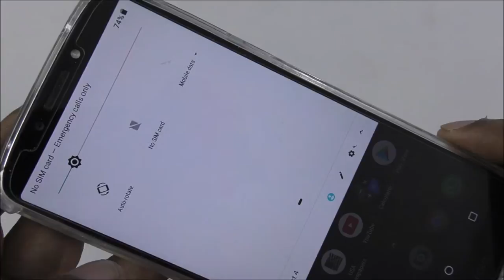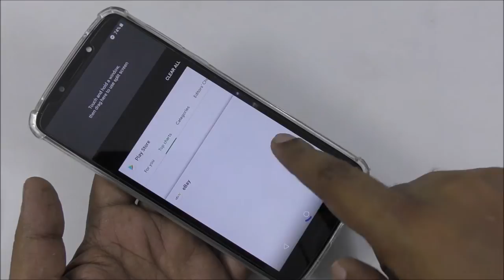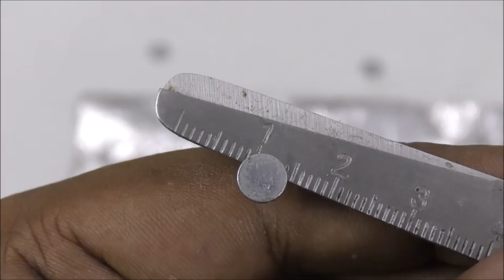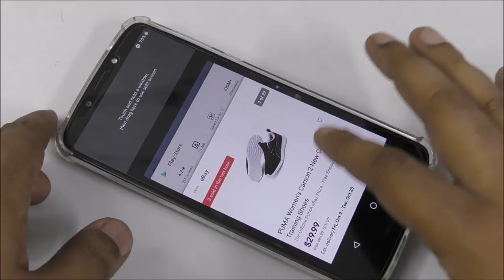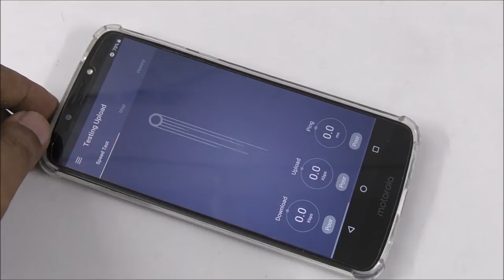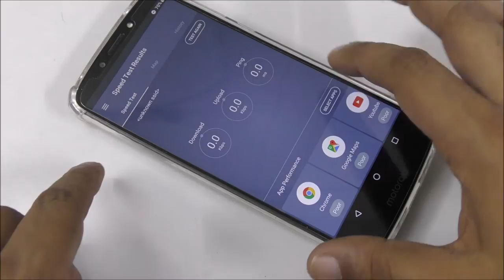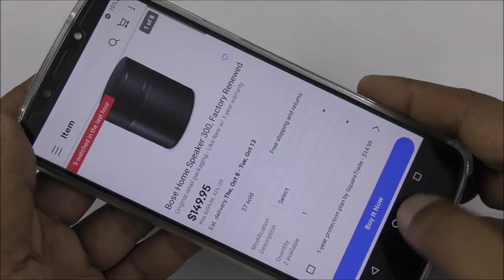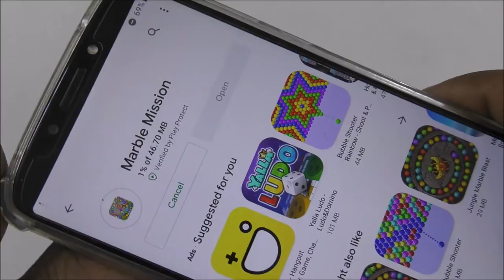LIFETIME FREE INTERNET DATA WiFi UNLIMITED TRICK